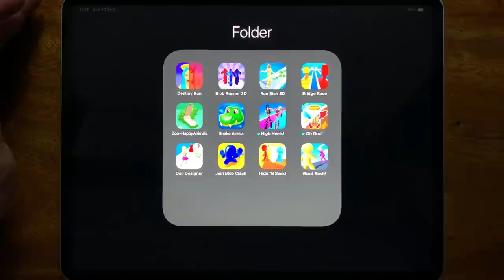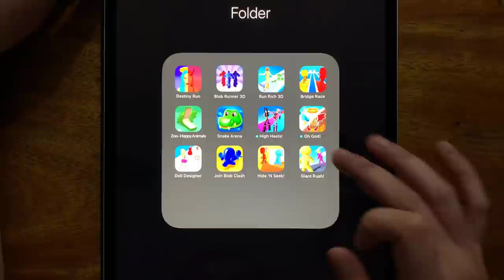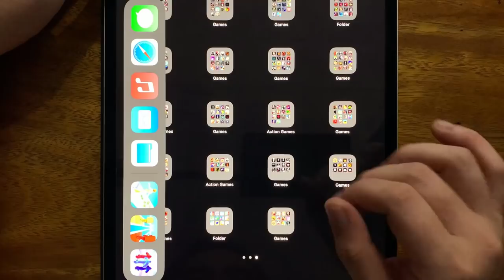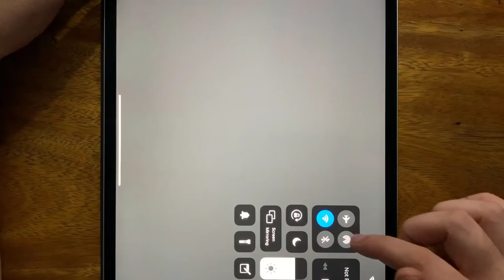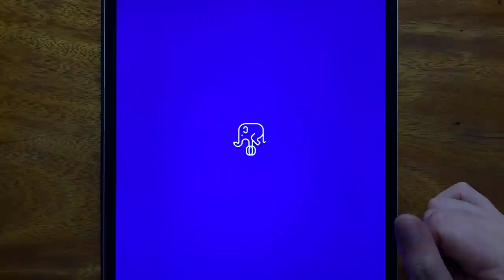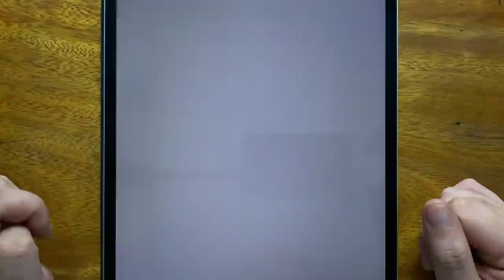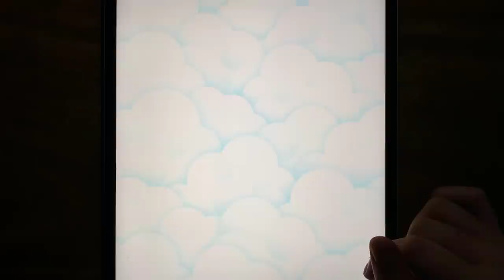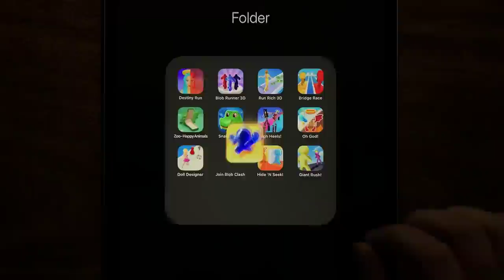Destiny Run, Blob Runer 3D, Run Rich 3D, Bridge Race, Zoo Happy Animals, Snake Arena, High Heels....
Destiny Run, Blob Runer 3D, Run Rich 3D, Bridge Race, Zoo Happy Animals, Snake Arena, High Heels, Oh God, Doll Designer, Join Blob Clash, Hide 'N Seek, Giant Rush